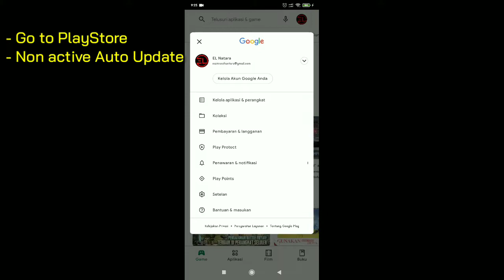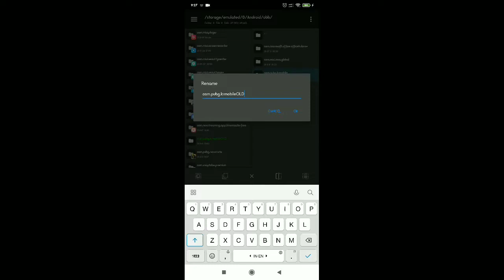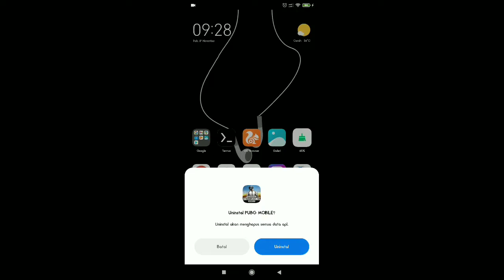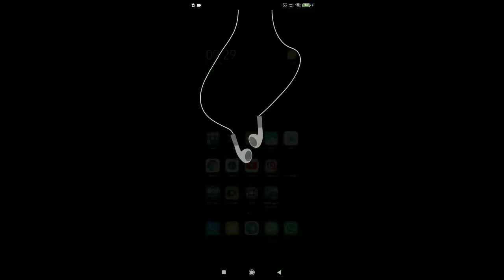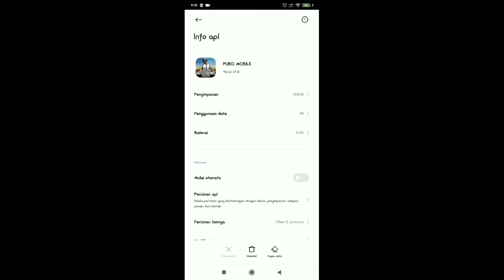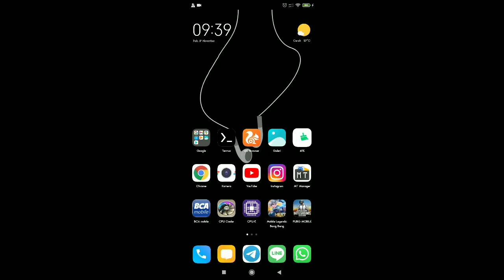UPDATE PUBG MOBILE 1.7.0 - 32 BIT ALL VERSION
Regards,